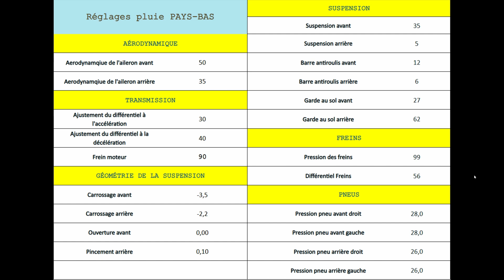F1 24 - RÉGLAGES PAYS-BAS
PROPOSTION DE MES RÉGLAGES pour les PAYS-BAS sur F1 24

MENU :
0:00 : INTRODUCTION
0:22 : PRÉRÉGLAGE PROPOSÉ PAR LE JEU
0:45 : RÉGLAGE RAPIDE SANS AIDES
3:45 : RÉGLAGE AVEC AIDES (COURSES PLUS LONGUES)
6:25 : RÉGLAGE PLUIE
9:32 : CONCLUSION / MERCI

Bonjour à tous c'est Nonoflight ! Nous allons voir ensemble circuit par circuit les réglages de votre monoplace. N'hésitez pas à me faire part de vos réglages dans les commentaires et que l'on puissent discuter ensemble pour s'améliorer. J'attends vos retours.

Nonoflight